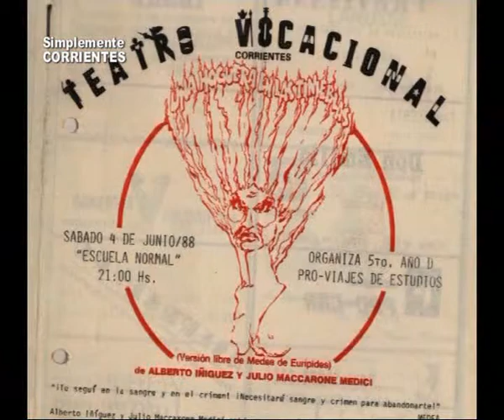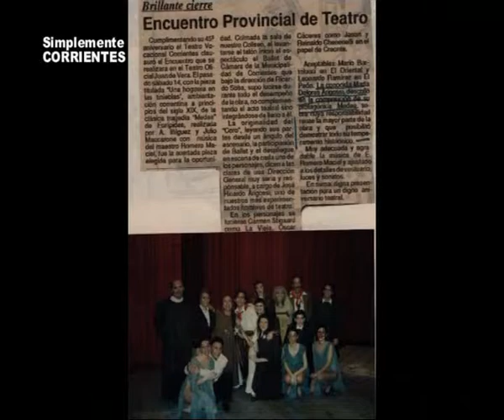Teatro Vocacional 3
Más del Vocacional en la siguiente nota . . .